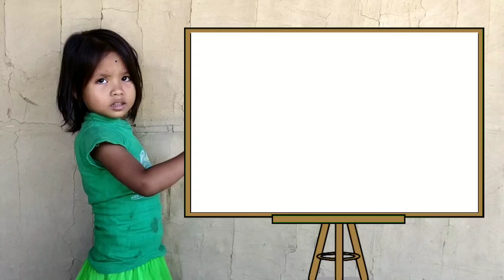Cute Animals Video for kids || Learn Animals Name in English || How to read Animals name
kids Animals name
Animals video for kids
cow cow
Animals video
Cute animals video cow
Cute animals name in English
Learn Animals name
Learn Animals
Learn Animals namein in English
Education video
Kids video
Pets animals
Pets video
Pets
Cow
Cow sounds
Cow video
Cow videos
Cow sound
Animal video
Cute animals
World Cute Animals Video
Funny cow
World Animals Video
Tiger
Lion
Cat
Dog
Elephant
Ox
Buffalo
chimpanzee
Horse
Fox
Camel
Yak
Cheetah
Zebra
Zebra video
Domestic animals
Wild animals
World Animals